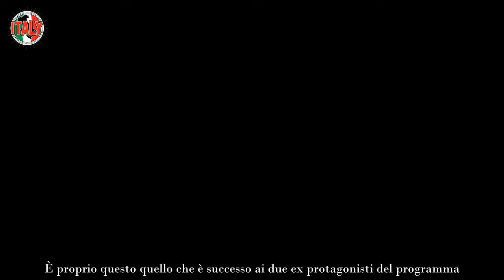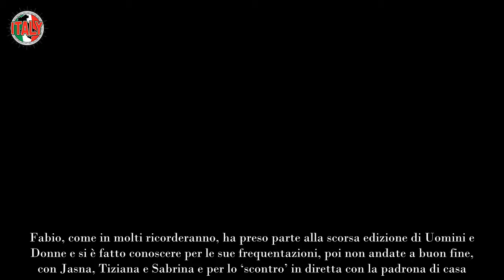Uomini e Donne, frequentazione dietro le quinte beccati insieme sui social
Due ex volti di Uomini e Donne hanno ammesso di frequentarsi dopo il programma: il colpo di scena che lascia tutti di stucco.

Sta finalmente arrivando il periodo dell’anno che tutti attendono con ansia: il ritorno di Uomini e donne. A distanza di alcuni mesi dalla scelta di Daniele al centro studio e la delusione di Ida Platano nei confronti di Mario Cusitore, il dating show di Canale 5 sta per andare nuovamente in onda con puntate totalmente inedite e ricche di colpi di scena.